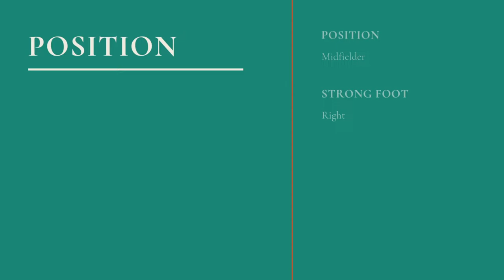Aiboud Samir avec le club du Csconstantine Saison 2021_2022